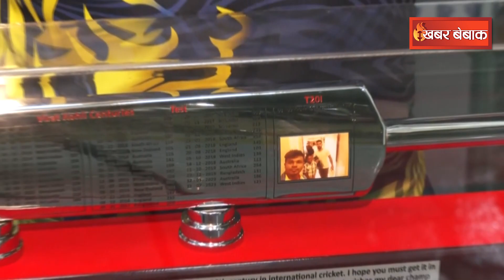IND vs PAK मैच से पहले Virat Kohli को मिला खास Bat | IND vs PAK Asia Cup 2023 | Virat Kohli Batting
Madhya Pradesh में अबकी बार किसकी सरकार? Survey Form-